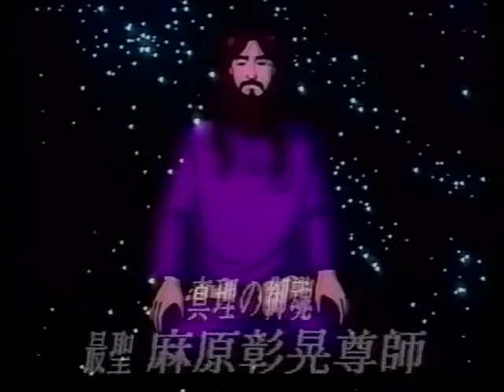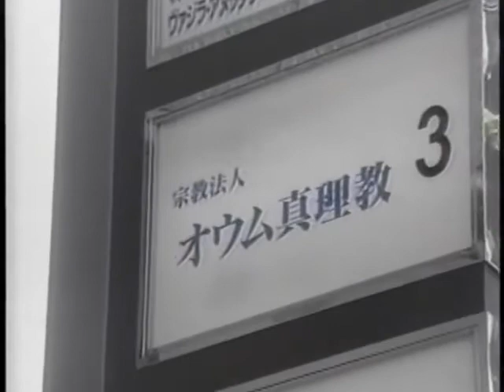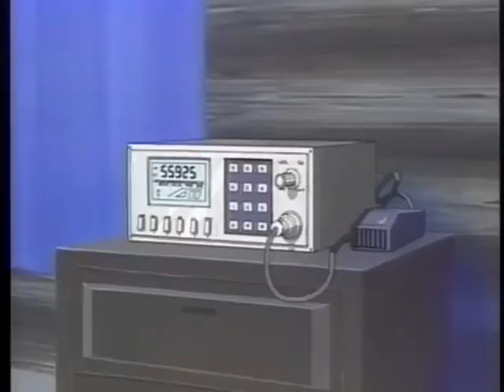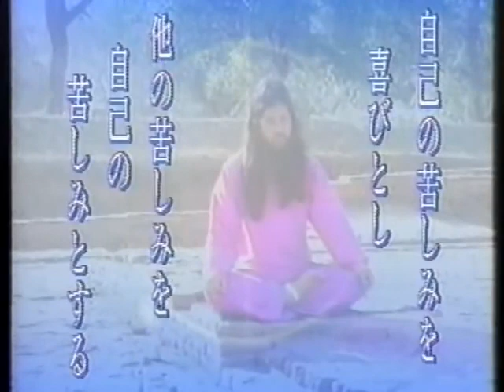Chouetsu Sekai (Entire Series) [480p Quality] [C/C For Subtitles]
Morning, Earthling otaku. Are you ready to greet the message of your lord and savior, Shoko Asahara? Unfortunately, he is absent at the moment after an unfortunate noose dance accident but you can still enter in communion with him. Try it, reach for your screen! What? You wanted to buy Belle Delphine's bath water? Come on, he did that before it was cool!

Medium's nature: ?
Ripper: TardRaws
Status: Least concern. The image quality is decent and so is the audio, which only has a slight buzzing noise in the background. English subtitles for the first part exist, but no complete translation has been done.
Yes, it is that Aum Shinrikyo anime. From what I have seen, this anime is an in-house effort from the cult (through their studio "Manga, Animation and Team") to recruit anime fans. I have to wonder if this affair effectively persuaded anybody to bow down to that fat bearded narcissist... But to a rational spectator, it is a harmless watch. It is even a source of meme, as it's where the notorious "Moshi Moshi, Jesus desu" picture comes from. A satirical Strategy Doujin game about the cult called "The Story of Kamikuishiki Village" was also developed to mock the lunacy of the group. It is available for download in archive dot org, if you want to give it a try. It is nice to see that people manage to keep a sense of humor, despite a bio-terrorist tragedy born out of appalling fanaticism.